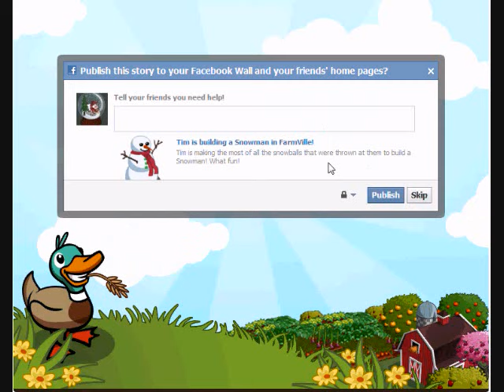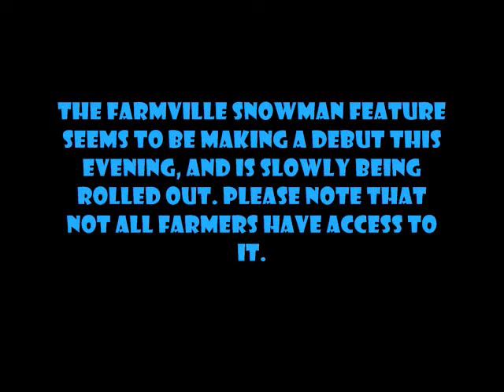FarmVille Releases Snowball Fights!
It's snowball fight time! What is a better way to celebrate the holidays than covering your neighbors with snow?

The FarmVille Snowman feature seems to be making a debut this evening, and is slowly being rolled out. Please note that not all farmers have access to it.

With all the snow you will collect from this Snowball Fight, it is time to start building a Snowman!

Simply visit your neighbors farms and start throwing your snowballs. The more snow you get, the more it will help you to build your own Snowman!

To begin with, a Pile of Snow is automatically given to all farmers which you are required to place on your farm in order for you to start building your Snowman.

FarmVille Build Snowman Screen

Once this Pile of Snow is placed on your farm, you will be shown the following screen. You will need to collect 10 Piles of Snow thrown at you by your neighbors. Piles of Snow can also be collected by throwing snowballs at your neighbors. You will also need 1 Snowman Scarf to finish building your magical Snowman.

You can collect building parts by publishing feeds on Facebook and asking your neighbors. You can also purchase these building parts by spending Farm Cash.

•Piles of Snow are 1 Farm Cash each
•Special Snowman items are 2-3 Farm Cash
•Magic Hat is 10 Farm Cash
This amazing Snowman has 4 different stages to reach its highest level of completion.

The following are the stages of the Snowman along with the parts required for its construction:

•Smiling Snowman -- 10 Piles of Snow & 1 Snowman Scarf
•Dapper Snowman -- 5 Piles of Snow & 3 Snowman Buttons
•Dancing Snowman -- 2 Piles of Snow & 1 Magic Hat
Farmers will be happy to know that you can have more than one Snowman on your farm, but you can only build one Snowman at a time.

And finally, to save the best news for last -- the Snowman is also harvest-able! What can it be harvested for, you ask? Watering cans! On the official FarmVille forums, Stumpgrinder says:

"Once a day you'll also be able to harvest the Snowman for Watering Cans—the higher the tier, the more Watering Cans you can get out of it."